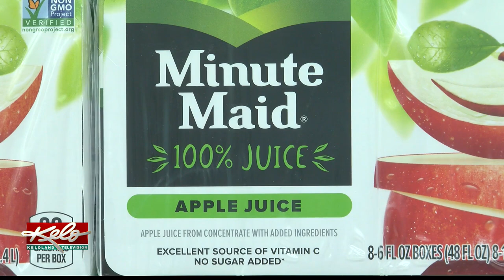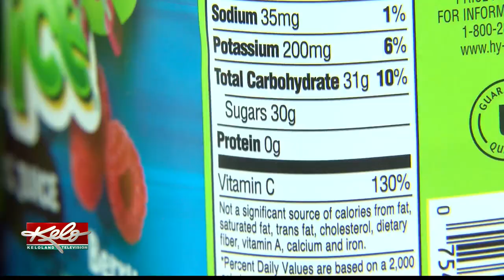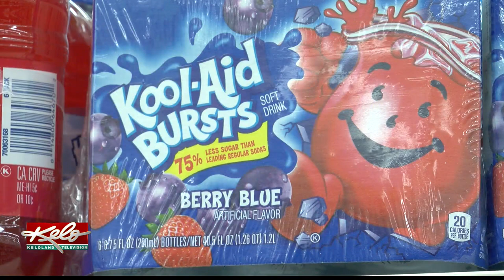Fruit juice vs. soda